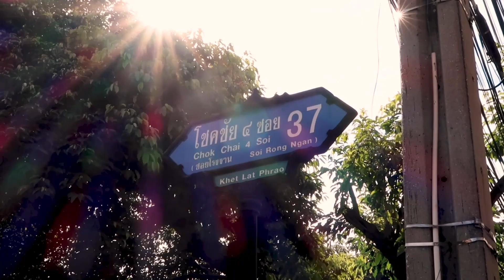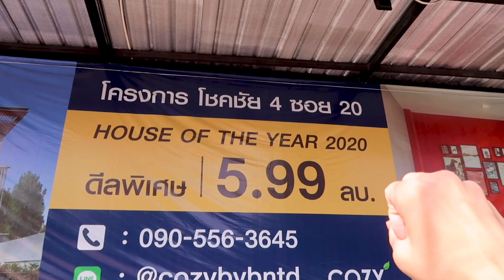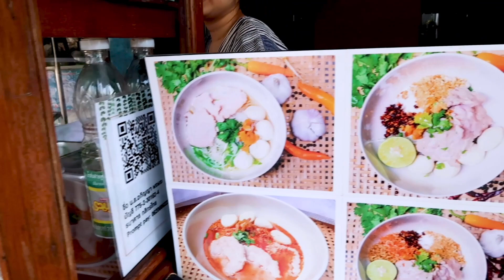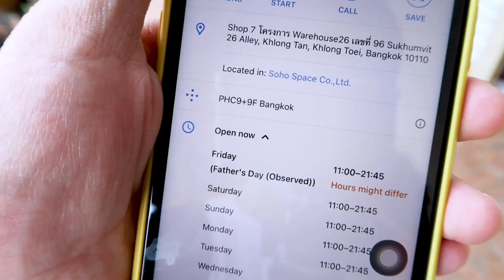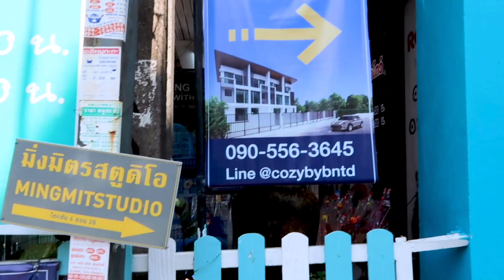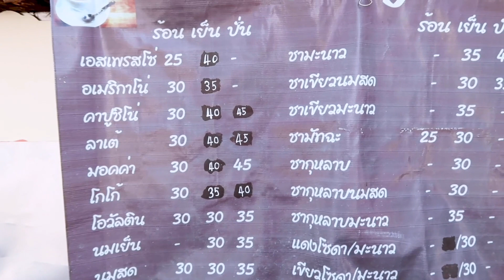曼谷生活vlog|自媒體一天收入100泰銖，夠買到4種路邊攤美食和1杯奶茶。看看泰國人的早餐吃什麼？|蜜汁烤肉